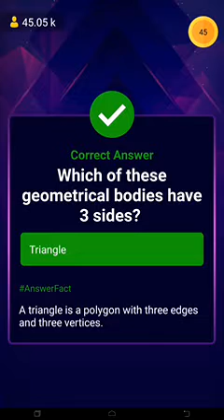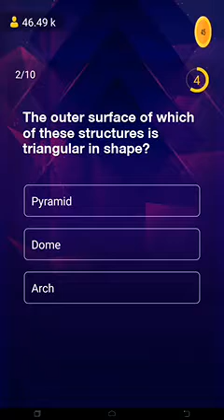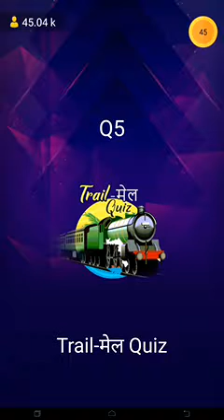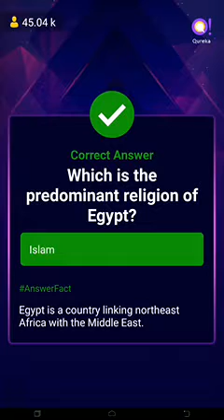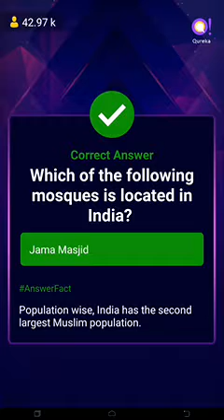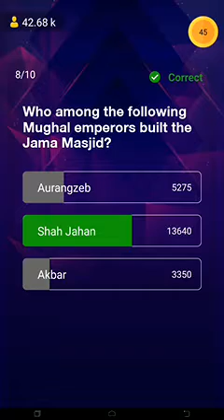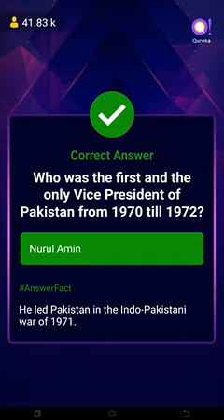Qureka full game 10/10 | see description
For Qureka Answers 10/10